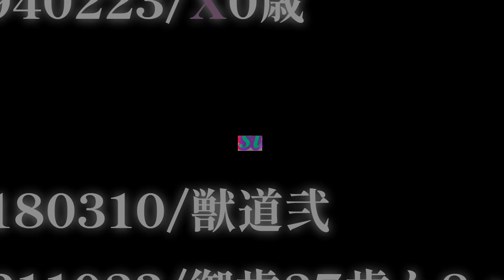【アンケート】強いのはどっちか【GUILEvs.DEEJAY】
投票して頂いた方ありがとうございました。

【投票結果】
GUILE:38%
DEEJAY:32%
≒甲乙付けがたい:30%

GUILE:40.6%
DEEJAY:29.3%

【総合】
GUILE/78.6%
DEEJAY/61.3%
≒甲乙付けがたい/60%